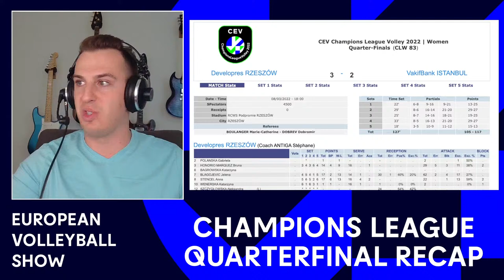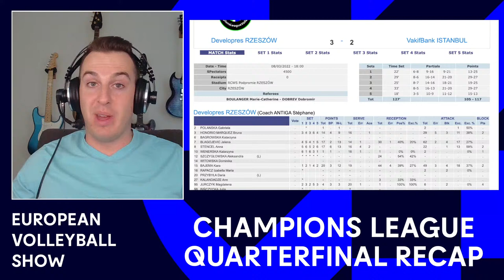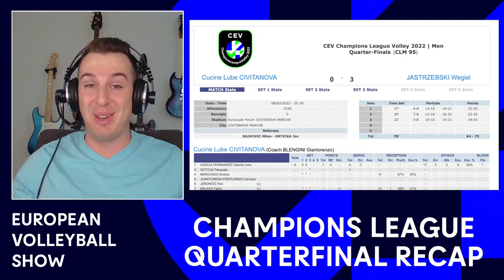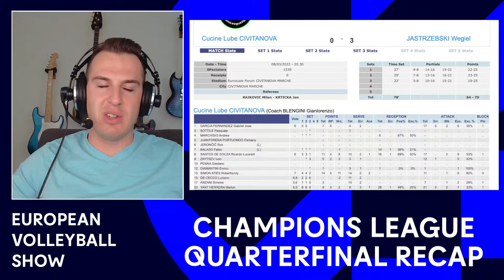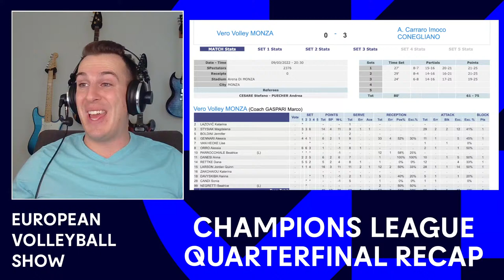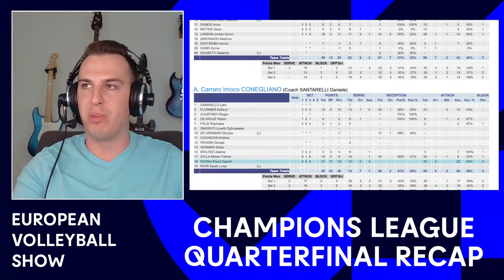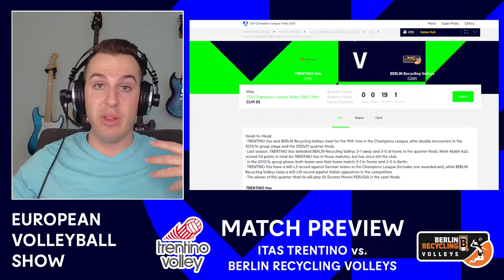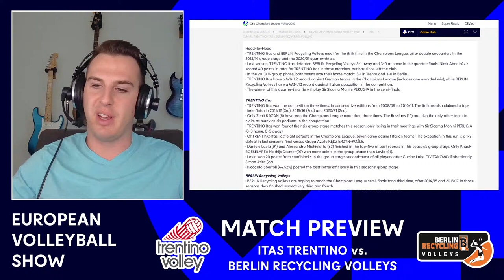QUARTERFINAL UPSETS | European Volleyball Show Champions League Analysis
on this special episode of the European Volleyball Show, breaking down the first three INSANE matches of Champions League Quarterfinals and previewing the first match of the series between Itas Trentino and the Berlin Recycling Volleys!